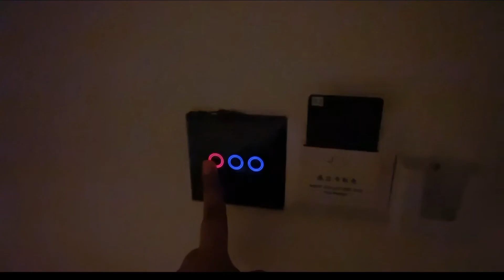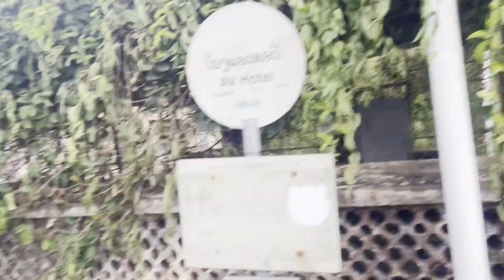A beautiful Asian country Laos.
💾 Link to Download in the comments
TAGS IGNORE: